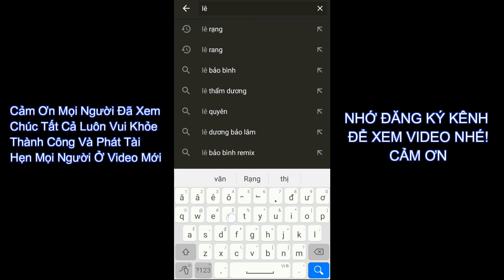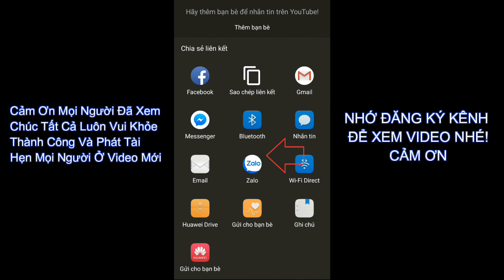Câu Cá Tra Sông Sài Gòn Giải Trí Bố Già Lên Hàng Và Cái Kết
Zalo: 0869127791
614/63B – Đường 79 – Phướng Long B - Quận 9 – Hồ Chí Minh
XIN HÃY SHARE VIDEO NÀY LÊN CÁC MẠNG XÃ HỘI! CẢM ƠN MỌI NGƯỜI :)